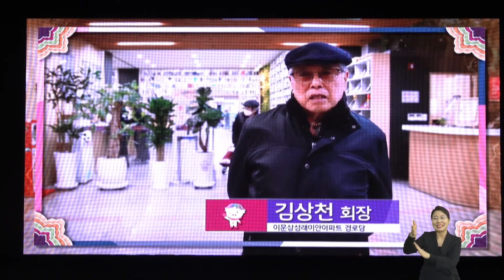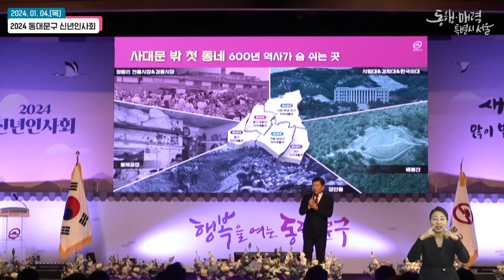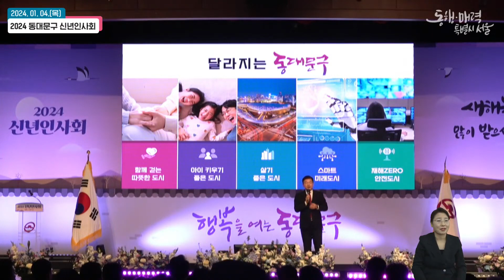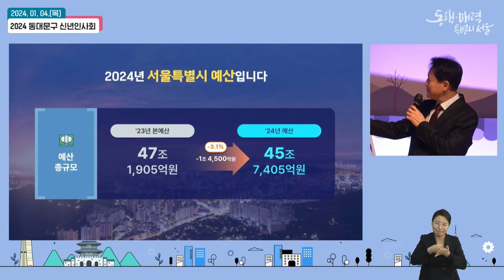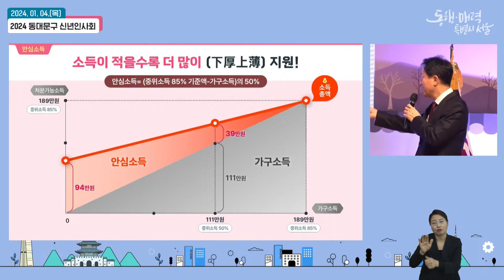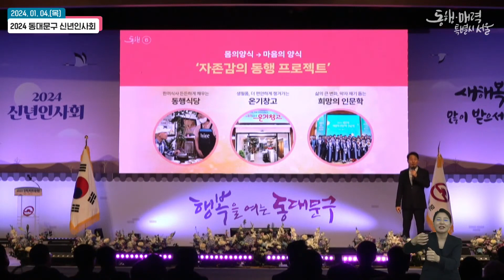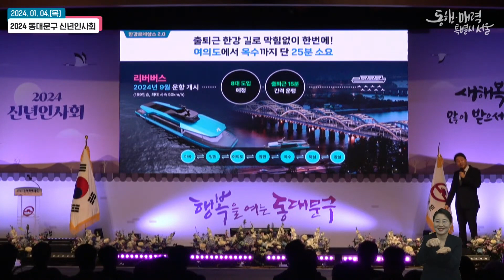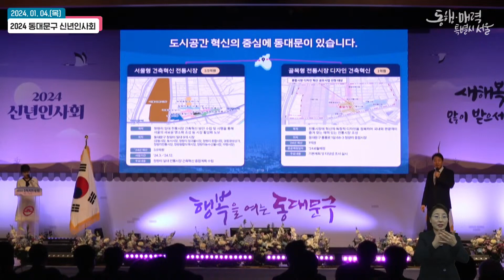2024 동대문구 신년인사회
일시: 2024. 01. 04.(목) 15:00
장소: 동대문구청 2층 다목적강당

00:00 행사 시작
08:05 내빈 소개
25:05 신년사 동대문구청장 이필형
41:06 서울시 예산 및 시정운영 발표 서울특별시장 오세훈
1:10:20 축사 국회의원 안규백
1:12:26 축사 국회의원 장경태
1:14:52 축사 대문구의회 의장 이태인
1:17:10 축사 당협위원장 허용범
1:19:25 축사 당협위원장 김경진
1:25:42 동대문구립여성합창단 축하공연

음악
노래 3곡

We Are More
Shayne Koyczan
We Are More

COPACABANA
T-SQUARE

Prince Of 'Cheju' -asano Azayakanaru Hikarino Rakuen-
Kunihiko Ryo